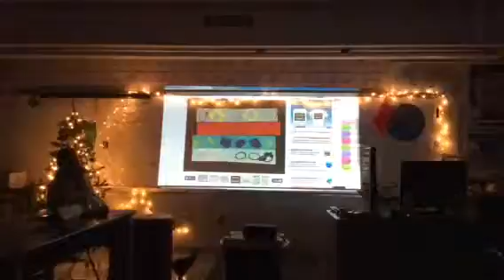Wachat individual playing Justin18911 's pattern